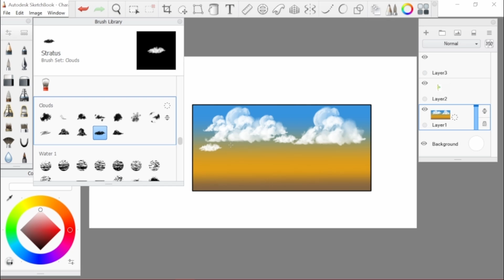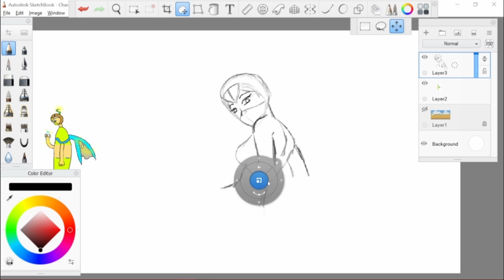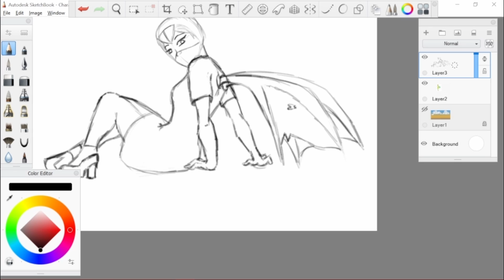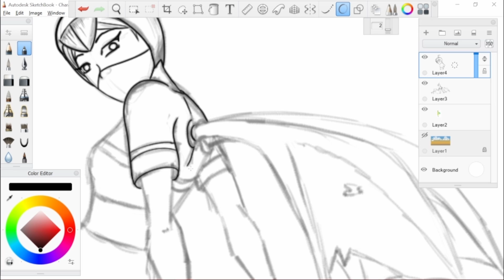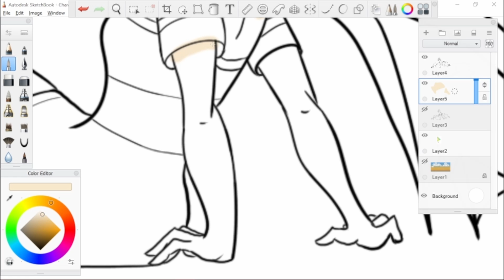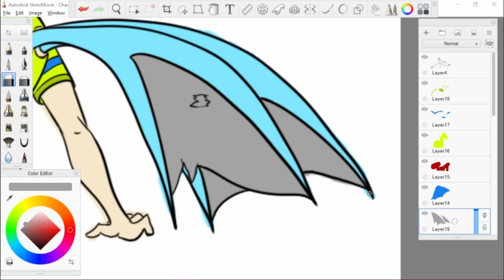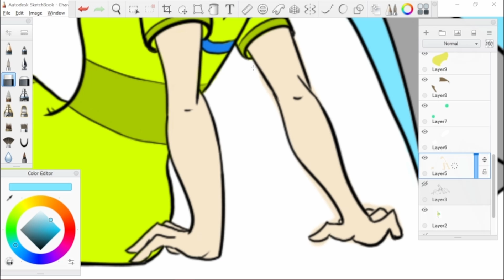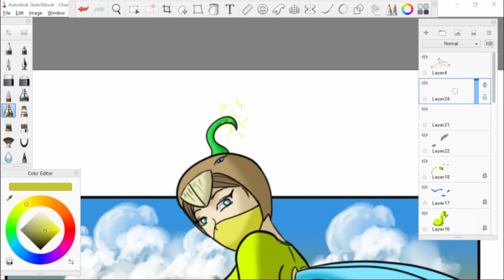Discord Chat Character Redraw Session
If you would like to join in on the fun go to my discord and submit your OC in there.